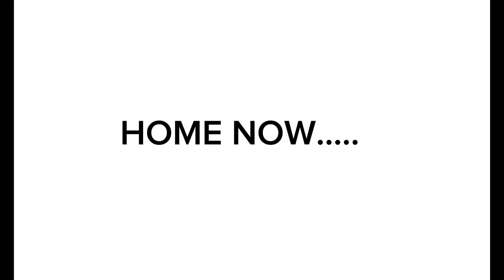VLOG: HER 1ST BIRTHDAY PHOTOSHOOT, HAIR CARE, MAKING HER HAIR FOR THE FIRST TIME WITH EXTENSIONS..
Weekly vlog of what we've been up to, birthday photoshoot, making my daughter's hair for the first time with extensions and making our hair